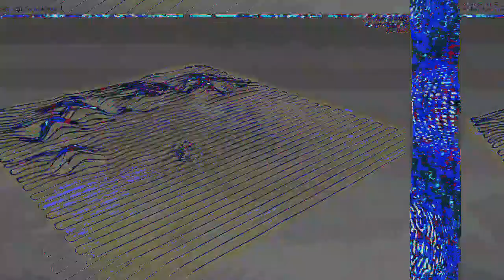[EPILEPSY WARNING] Movie 23 04 25 15h28m53s